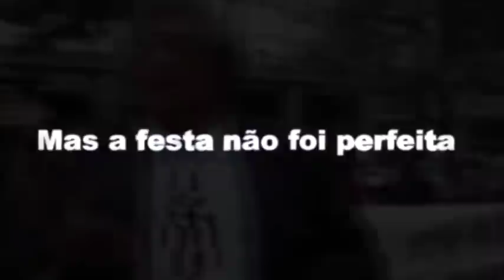Aniversário do advogado André Barros